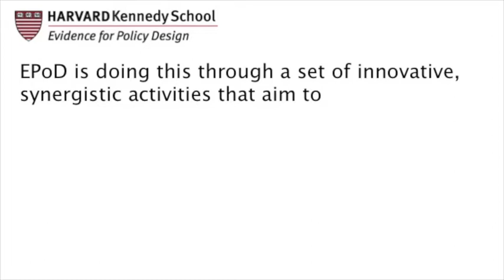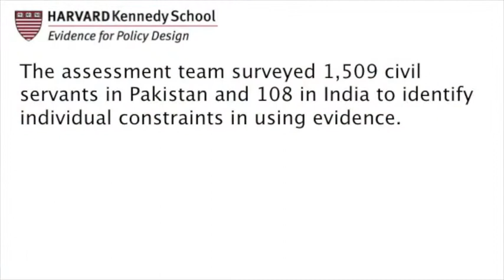The BCURE Assessment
The purpose of the Building Capacity to Use Research Evidence (BCURE) program is to increase the ability of policy actors to use data and research evidence in their decision-making. In this video, Michael Callen of UC San Diego describes one of the four main BCURE activities, the Assessment.